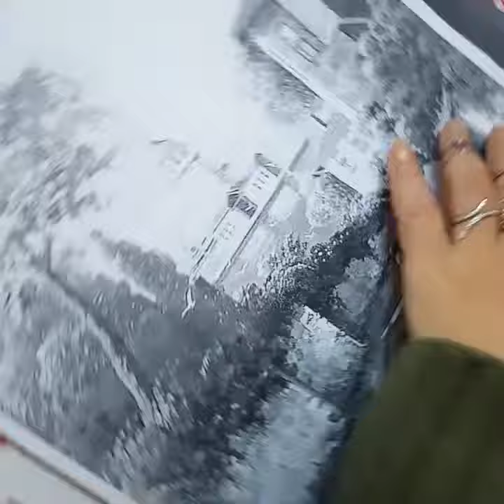Ahşap yakma pravgravür manzarada perspektif Şimayll_crayz_art_istanbul Fecebook crayz_art_istanbul i